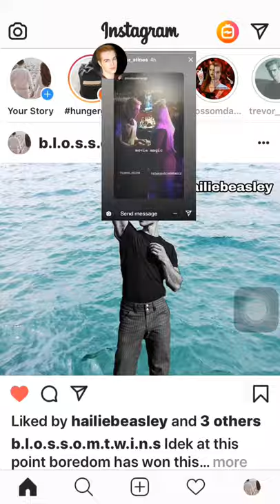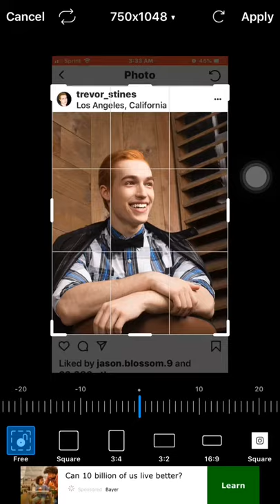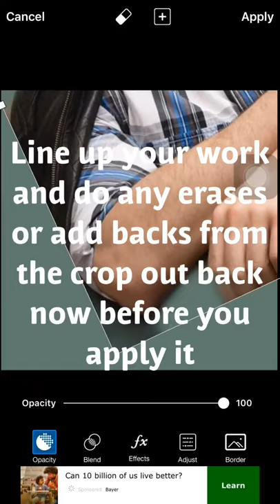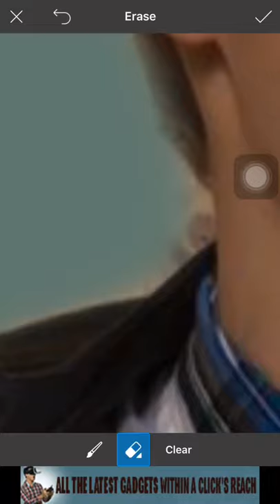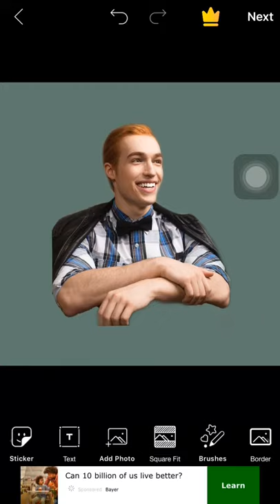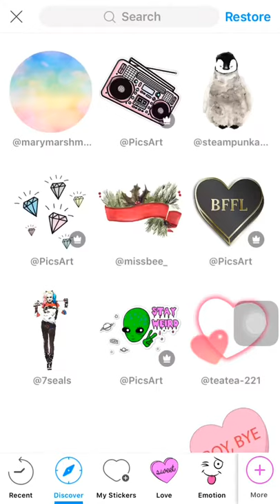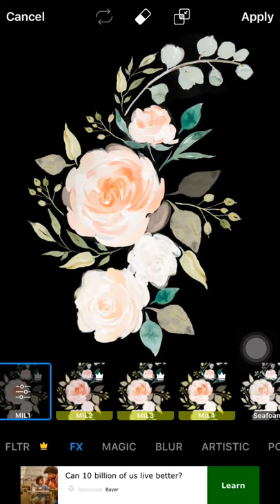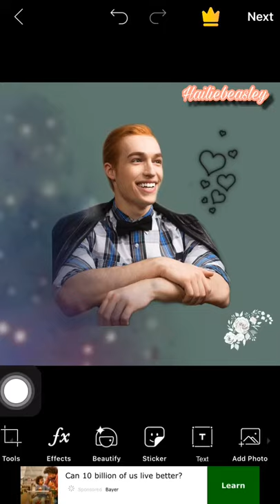How too make a Jason blossom edit aka Trevor stines from riverdale using pics art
Idek its 4:20 am right now that’s Great 😂👏 riverdale jasonblossom blossom blossomtwins tstines picsart edits howto howtomakeedits anyhoo follows me on Instagram @hailiebeasley and sub and hit That beautiful bell why your at it also I left in all over the li her parts with this bc I’m some people learn differently and some might need to see it all to understand better comment if you want it with less detail bc if so I’ll just cut the longer parts out no biggy but for now skip it if you would like